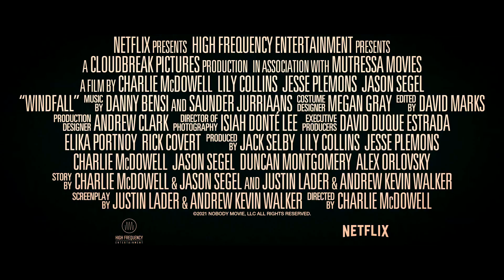Director Charlie McDowell Exclusive Interview | WINDFALL (2022) Netflix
We recently spoke to the cast and filmmaker behind Windfall. And there are very few people that I enjoy chatting with more than the lovely and incredibly talented Lily Collins. Along with Jesse Plemons, the two opened up about taking on this small feature in the middle of a pandemic. Each member of the cast has a producing credit, and it is lovely to see creative people find an outlet for something like this during such a strange time. With only three cast members - plus a brief, but memorable appearance by Omar Leyva - Windfall is a fun and engaging take on the home invasion sub-genre. Check it out now, only on Netflix!

PLOT:  Jesse Plemons and Lily Collins play a rich married couple who head to their vacation home for a break. When they arrive, they catch a thief (Jason Segel) who has broken into their home.

CAST: Jason Segel, Lily Collies, Jesse Clemons